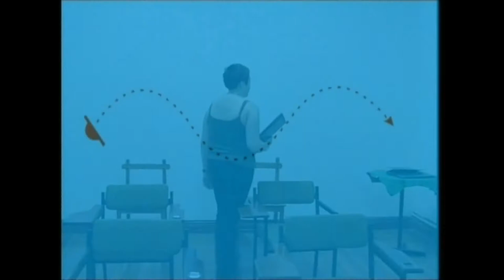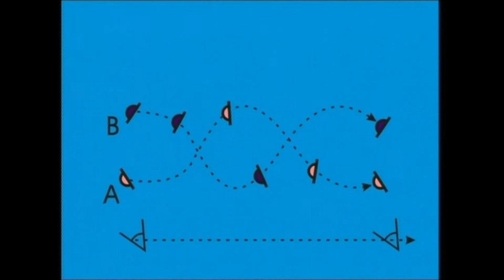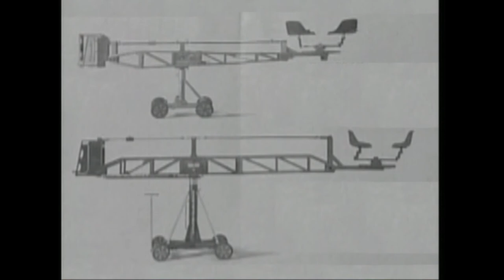IEM(9)-Kameraren mugimenduak. 9.2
Irakasmaila: DBH
Jakintzagaia: Plastika eta Ikus Hezkuntza
Azpigaia: Ikus-Entzunezkoen Mintzaira
Atala: Kameraren mugimenduak: panoramika, trabelina, garabia, zooma...